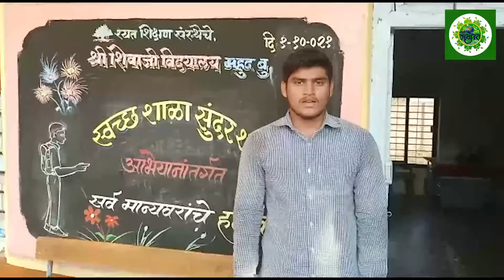महूदमध्ये माझी वसुंधरा अभियानात फटाकेमुक्त दिवाळीचा संकल्प. तरुणाने फटाके विक्री न करण्याचे ठरवले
NationalWaterAward विजेत्या महूद बुद्रूक (ता. सांगोला, जि. सोलापूर) येथील मुले आणि तरुणांनी यंदाच्या दिवाळीत फटाके न वाजता, दिवाळीत घरापुढे एक झाड लावून त्याचे संगोपन करण्याचा निर्णय घेतला आहे. माझी वसुंधरा अभियानामधील या उपक्रमाच्या जनजागृतीमुळे फटाके विक्रेत्या तरुणाने यंदाच्या दिवाळीत फटाके विकण्याऐवजी किराणा दुकानदारीतून दिवाळीचा सण गोड करण्याचे ठरवले आहे. त्याविषयीचा रिपोर्ट...